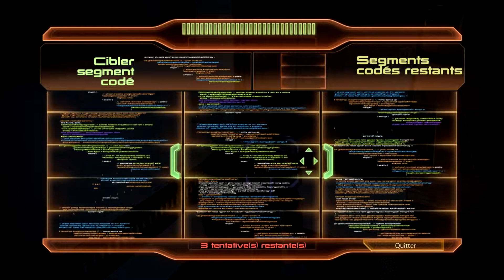[Fr] Quêtes Secondaires : Liara - Mass Effect 2 - Episode 22 [Let's Play]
Visiblement, John Shepard n'a pas assez "d'expériences" et de répartie pour faire comprendre à une gamine que l’intérêt de l'Univers passe avant le sien ... donc on part explorer l'Univers pour gagner des points de conciliation, et nous acquérir définitivement la loyauté de Jack ...
On par maintenant sur Illium, pour aider Liara à enqueter sur le Coursier de l'Ombre...

Je vous donne plusieurs liens importants pour la chaîne qui me permettent de communiquer plus facilement avec vous :

Voilà, je vous laisse apprécier la vidéo, prenez soin de vous, bye^^